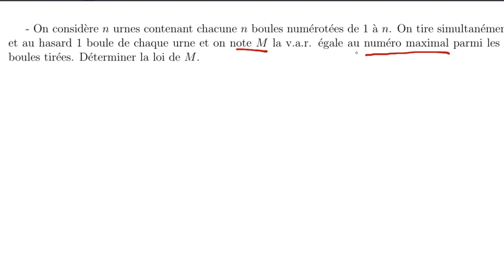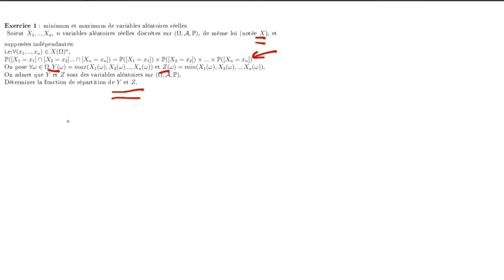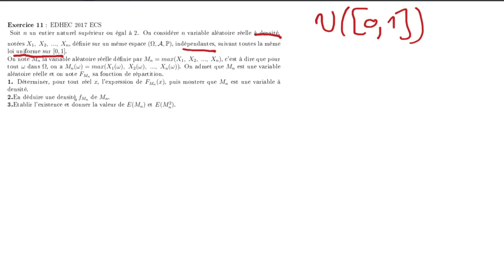Cours du 11/05: Calcul d'intégrale liée à la loi normale et principe du maximum/minimum